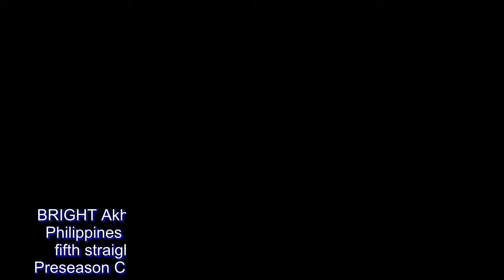Bright Akhuetie double-double powers UP Maroons past UE Warriors for fifth straight win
BRIGHT Akhuetie’s double-double propelled University of the Philippines to a 66-61 win over University of the East for its fifth straight win in the 2018 Chooks-to-Go Filoil Flying V Preseason Cup Thursday at Filoil Flying V Centre in San Juan.

The Nigerian big man bullied his way to 17 points and 16 rebounds to help the Fighting Maroons improve to 5-3.

Jun Manzo also contributed 13 points, three rebounds and two assists.

“I posted a challenge to the not-so-usual guys who got to play in this game,” said UP coach Bo Perasol. “The challenge is for them is how are we going to play without our usual scorers.”

Janjan Jaboneta stepped up, dropping eight points, none bigger than his bail-out triple from the left wing in the final minute to give UP a 63-61 lead.

Jaboneta and Manzo sealed the with foul shots in the waning seconds.

Team captain Paul Desiderio and Javi Gomez de Liaño missed the game for the Fighting Maroons due to academic commitments, while Juan Gomez de Liaño missed his second game after suffering an ankle sprain.

Rey Acuno topped the Red Warriors with 14 points and seven rebounds, while Alvin Pasaol and Chris Conner both had 13.

UE dropped to a 2-4 slate in the summer tourney.

The scores:

UP 66 — Akhuetie 17, Manzo 13, Jaboneta 8, Gozum 7, Prado 7, Vito 6, Murrell 3, Lim 3, Dario 2, Santiago 0, Espanola 0, Tungcab 0, Longa 0.

UE 61 — Acuno 14, Conner 13, Pasaol 13, Varilla 12, Antiporda 4, Ph. Manalang 3, Gagate 2, Maloles 0, Strait 0, Dimayuga 0, Bartolome 0, Cullar 0, Sobrevega 0.